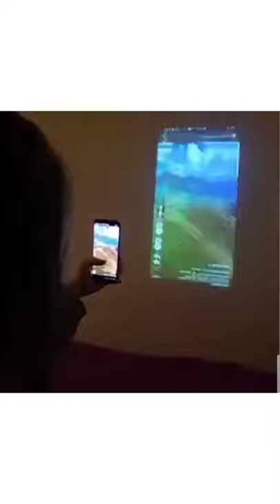NEW ADVANCE TENCH'S OF LED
new advance tnics of led